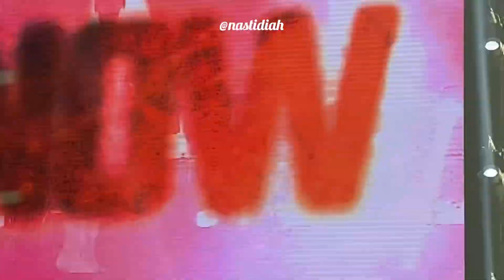20230929 One OK Rock Luxury Disease Tour - Make It Out Alive